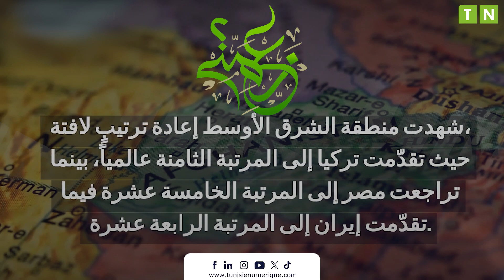أمام تصاعد الأعمال العسكرية في الشرق الأوسط. من هي أقوى الجيوش العربية لعام 2024؟